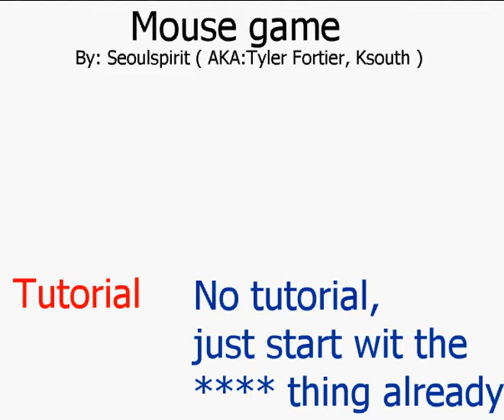Mouse game Speedrun 8 seconds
What even is this.